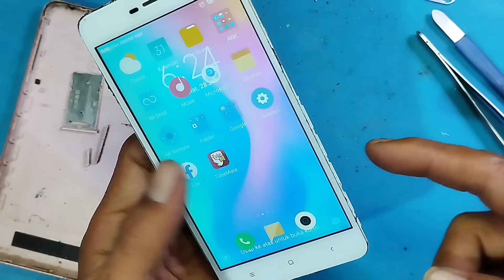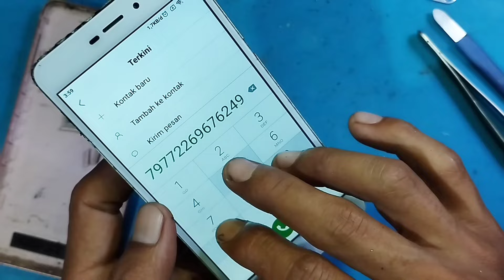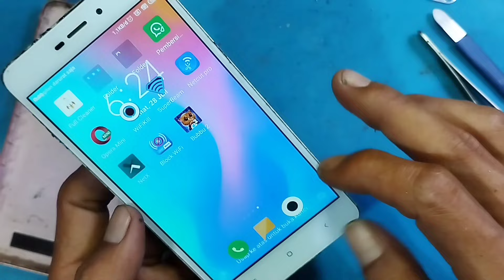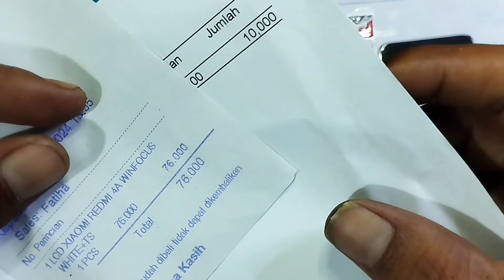Dari Rongsokan Jadi Cuan Service Hp Rongsok Modal Sedikit Untung Buanyakk...